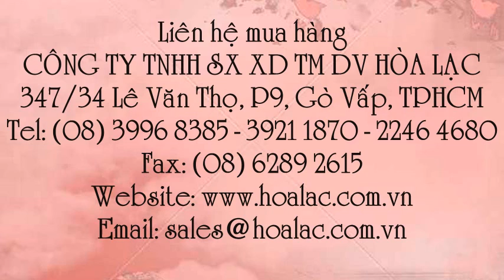Khẩu trang 3M 8246 nhập khẩu